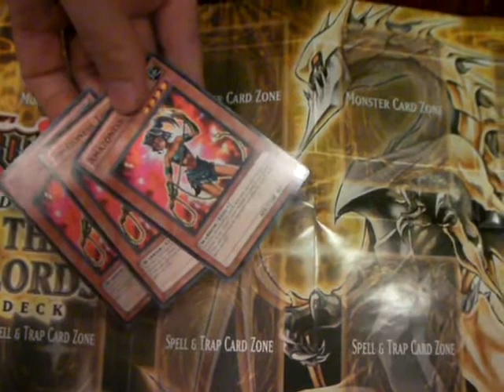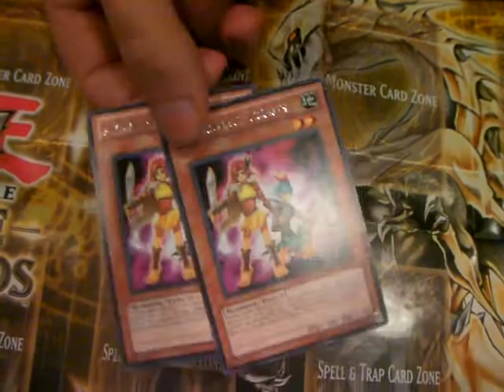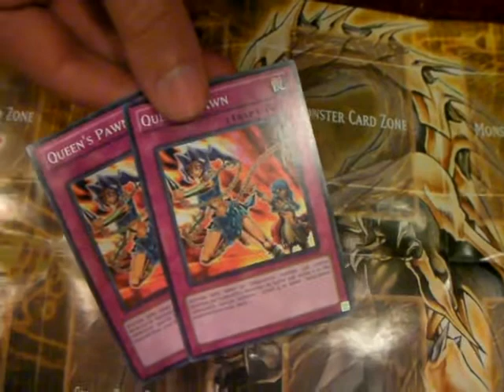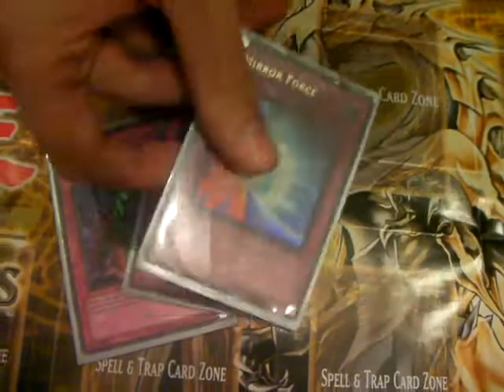"Me Want Snoo-Snoo!" (Amazoness Deck)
Hey guys Mr.mokeymokey here, Just a simple deck list today. Not much, to say about this deck, I really didn't care for it but meh, what can you do. Anyway for those who Are interested in amazoness' Enjoy =)